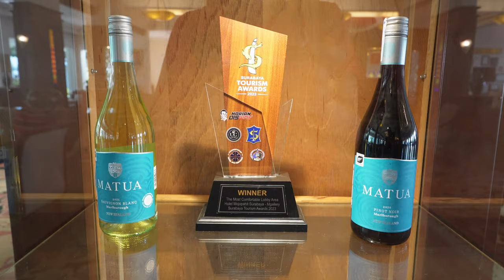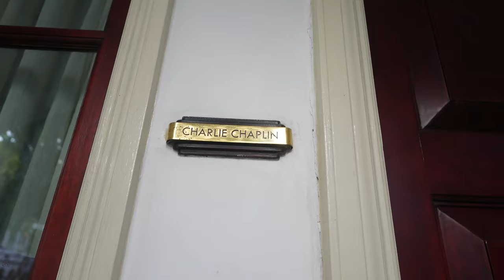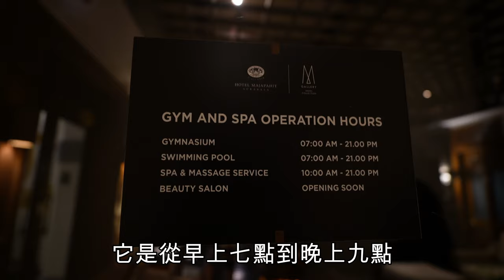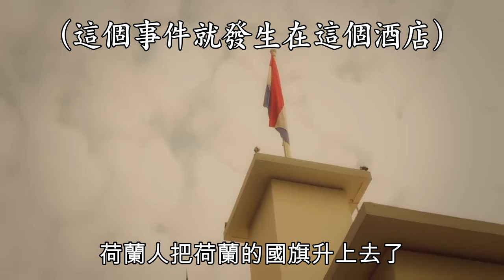SURABAYA泗水🇮🇩在印尼泗水最古老的酒店來一趟歷史之旅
這次我們來到了泗水，充滿歷史性的“英雄城市”。在開始探索泗水這座城市之前，我們要先給大家介紹一家散發著舊世界魅力的歷史酒店，泗水滿者伯夷酒店。這家優雅而繁華的5星級酒店，見證了印尼從荷蘭殖民、日本佔領，到1945年獨立以及之後的歷史，並且是印尼獨立歷史重要事件的發生地，同時也被列入印尼的文化遺產喔。那跟著我們一起入住吧！